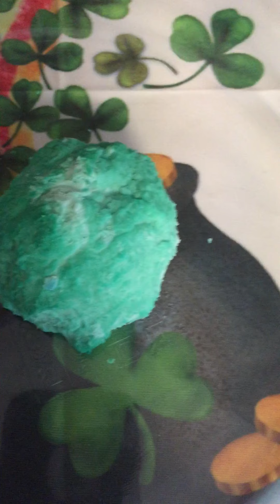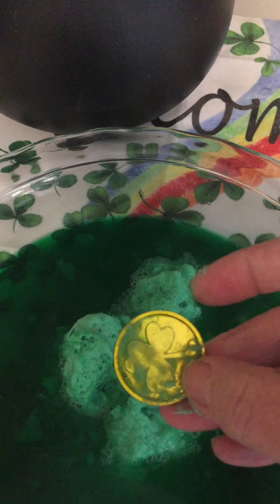03-17-2020 Science: Leprechaun Rocks and Magical Leprechaun Formula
Friends, what do you think will happen, when I put the Magical Leprechaun Formula on the green rocks?  When scientists make their best guess about something, it is called a hypothesis.

The green rock reminded me of the geodes we examined before spring break!  The geodes looked so plain on the outside, but when they were opened, weren't they amazing inside?  What do you hypothesize will be inside the green rock?